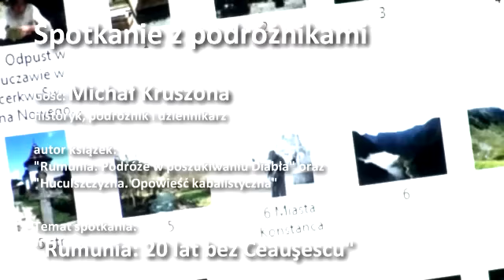Michał Kruszona - "Rumunia: 20 lat bez Ceausescu"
Spotkanie z podróżnikami

Gość: Michał Kruszona
historyk, podóżnik, dziennikarz

autor ksiażek:
"Rumunia. Podróże w poszukiwaniu Diabła"
"Huculszczyzna. Opowieść kabalistyczna"

Temat spotkania:
"Rumunia: 20 lat bez Ceausescu"

Spotkanie organizowane przez Koło Naukowe Instytutu Wschodniego w "Piwomanii" ( Pl. Bernardyński 2/2 Poznań)